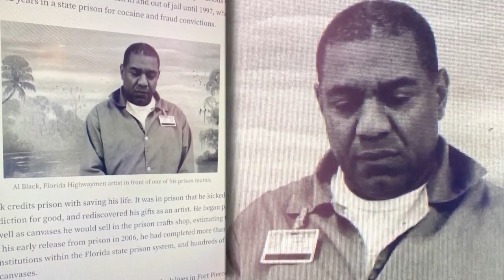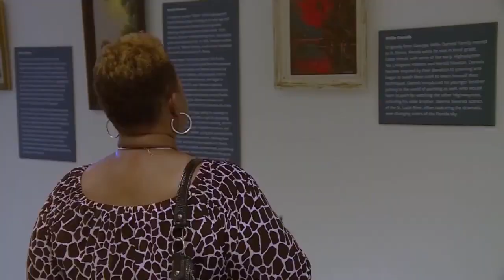Florida Highwaymen artist shares story ahead of museum opening